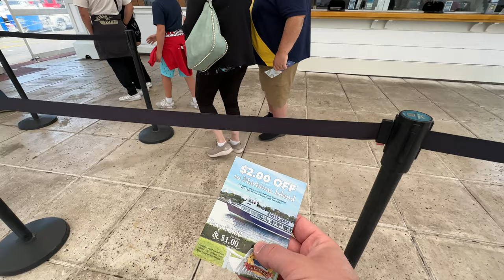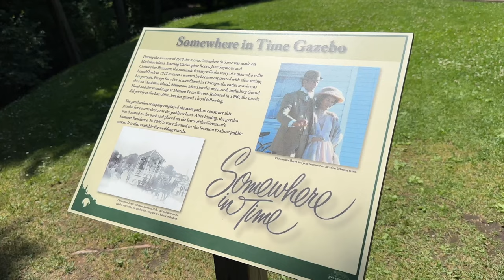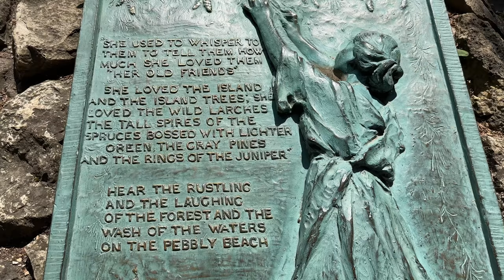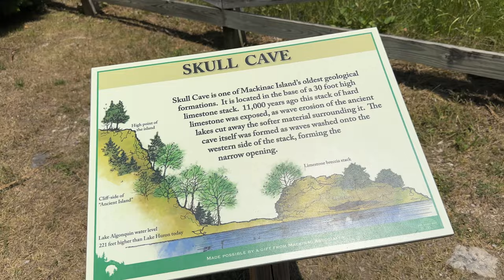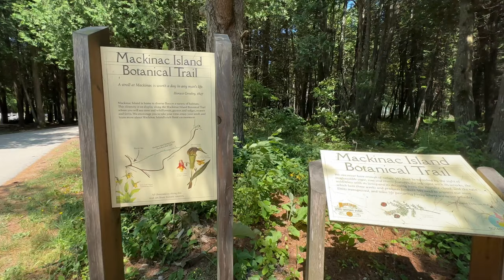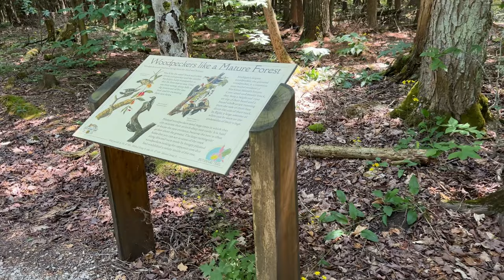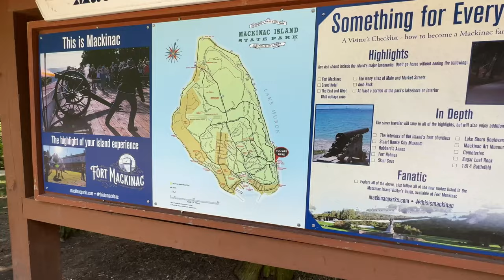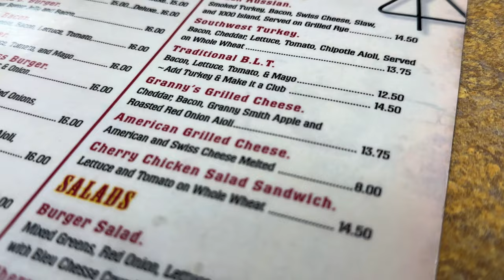The Journey to Arch Rock on Mackinac Island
We are taking the ferry over to Mackinac Island to see Arch Rock. This adventure brought us a lot more than just the rock by the time we were done. Come join us for this incredible adventure!